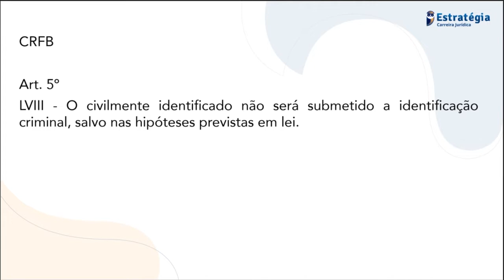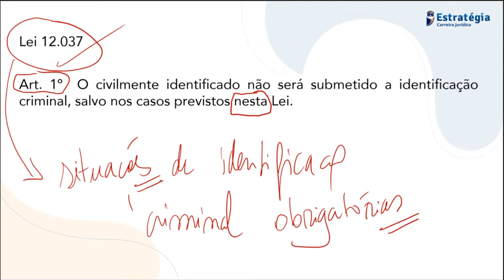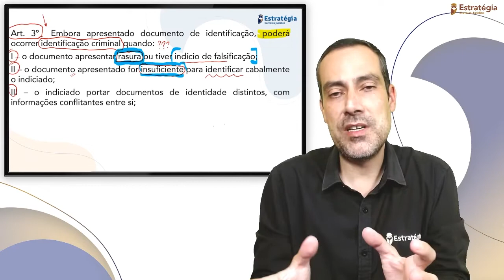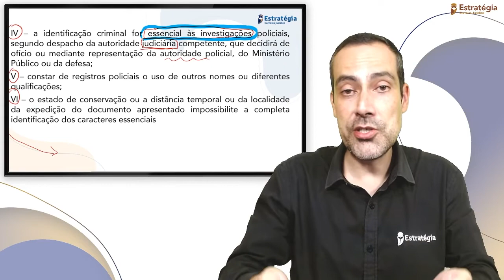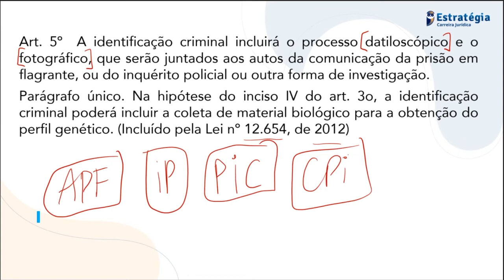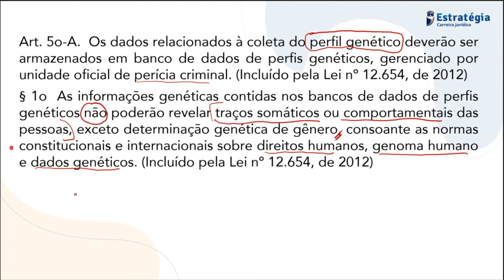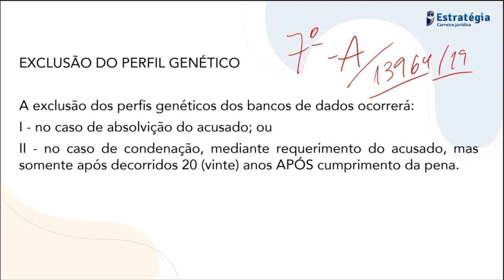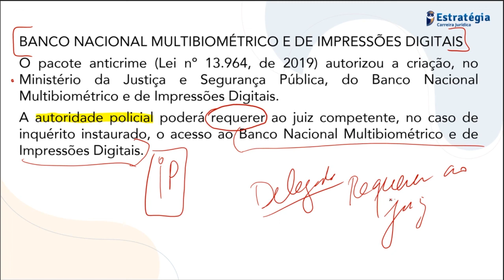Identificação Criminal - Prof. Ivan Marques